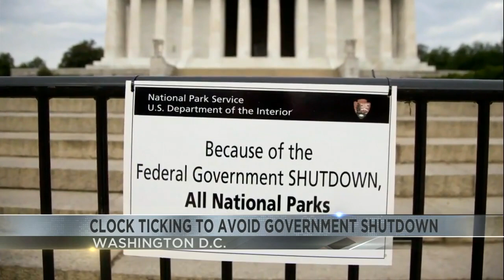Clock ticking to avoid federal government shutdown